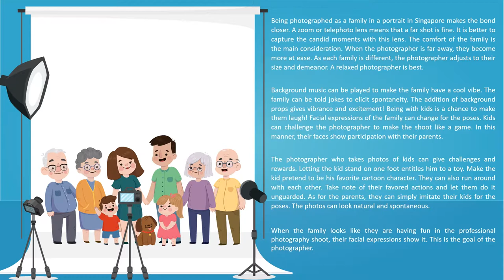Family Photography in Singapore For Good Memories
For a professional photography shoot, hire the photographer from Magicdow Photography for them to able to professionally set the vibe of the shoot and take the best shots from the best angles. Family portraits are the most special after all.